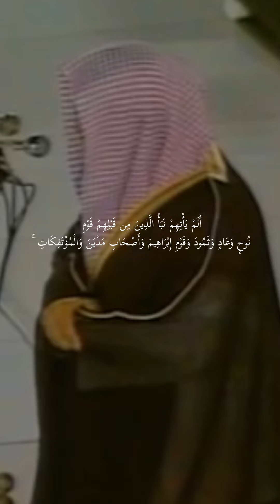{ أَلَمْ يَأْتِهِمْ نَبَأُ الَّذِينَ مِن قَبْلِهِمْ}تلاوة قديمة للشيخ د.سعود الشريم |سورة التوبة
لاإله إلا الله وحده لا شريك له له الملك وله الحمد وهو على كل شيء قدير

استغفرالله العظيم

الله أكبر